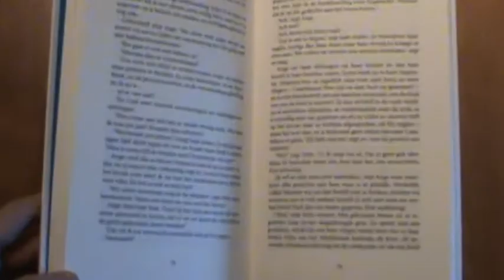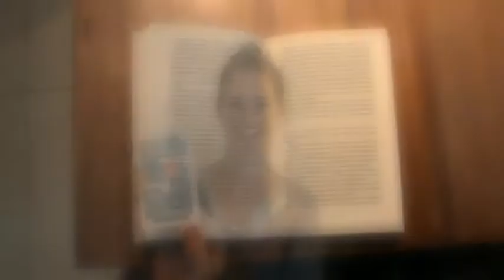Het Hemelse Gerecht - Renate Dorrestein XD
Voor school